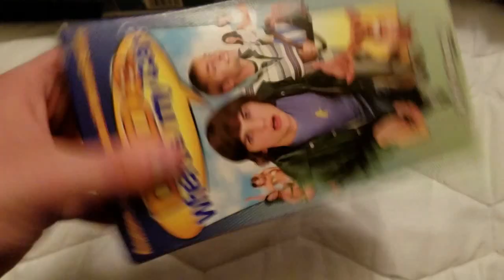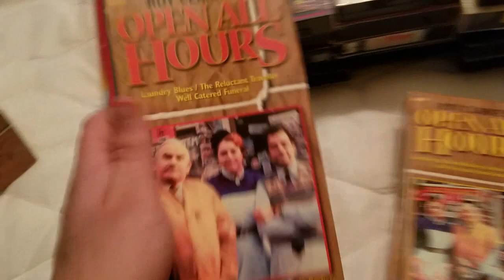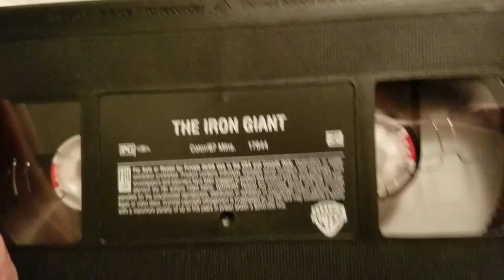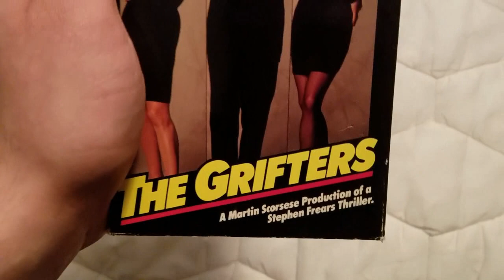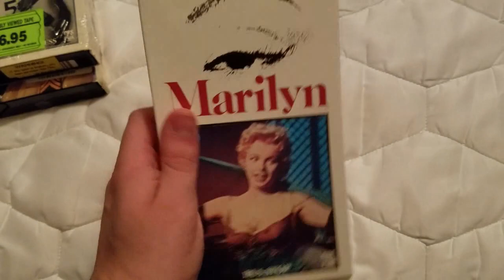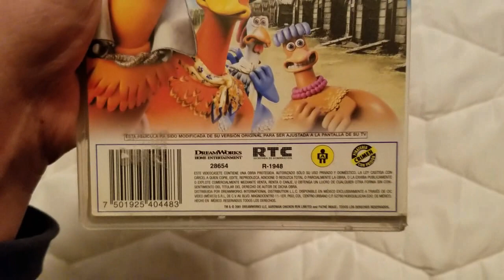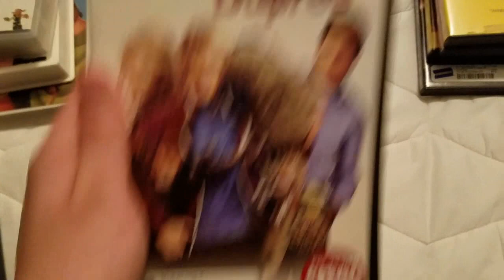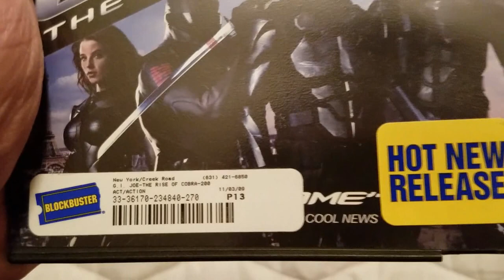VHS/DVD Update- 11/3/2018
Here are the tapes and DVDs I got at Goodwill, Savers and Half Price Books
1. “Cinderella Man” (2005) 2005 VHS (PD: 11/8/2005)
2. “Dude, Where’s My Car?” (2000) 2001 VHS
3. “The Butterfly Effect” (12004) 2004 VHS (PD: 6/10/2004)
4. “Legally Blonde 2: Red, White and Blonde” (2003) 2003 VHS
5. “Blackadder’s Christmas Carol” (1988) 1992 VHS (PD: 37th week of 1992)
6. “The More the Merrier” (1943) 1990 VHS {Columbia Classics} (PD: 9th week of 1990)
7. “American Beauty” (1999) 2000 VHS (PD: 4/14/2000)
8. “Open All Hours” (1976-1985) Late-1990s VHS boxset [Canadian Copy]
9. “Who’s Minding the Mint” (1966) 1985 VHS (PD: 24th week of 1985)
10. “The Iron Giant” (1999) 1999 VHS
11. “Laurel and Hardy Comedy Classics: Volume 1” 1986 VHS
12. “Laurel and Hardy Comedy Classics: Volume 5” 1987 VHS
13. “Bonnie Scotland” (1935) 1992 VHS {In Glorious Black and White} (PD: 12/28/1991)
16. “The Marx Brothers: At the circus” (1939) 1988 VHS {Hooray for Hollywood}
17. “The Abbott and Costello Show: Volume 1” (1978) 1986 VHS
18. “The Grifters” (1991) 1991 VHS (PD: 5/28/1991)
19. “Swing Time” (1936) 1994 VHS {RKO Collection} (PD: 12/19/1994)
20. “The Kettles at Old MacDonald’s Farm” (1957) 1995 VHS {Ma and Pa Kettle Collection} (PD: 29th week of 1995)
21. “Love Nest” (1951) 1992 VHS {The Marilyn Collection} (PD: 25th week of 1992)
22. “Monkey Business” (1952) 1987 VHS
23. “Bus Stop” (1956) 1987 VHS (PD: 8/25/1990 and 37th week of 1990)
24. “The Saint: Volume 1” (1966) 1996 VHS
25. “My Life Without Me” (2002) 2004 VHS (PD: 5th week of 2004)
26. “The Ice Storm” (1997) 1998 VHS (PD: 307th day of 1997 and 11th week of 1998)
27. “The Emperor’s New Groove” (“Las Locuras del Emperador”) (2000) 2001 Spanish VHS (PD: 5/2/2001 and 8/17/2001)
28. “Alice in Wonderland” (“Alicia en el Pais de las Maravillas” (1951) Early-1990s VHS [Mexican Copy]
29. “Chicken Run” (“Pollitos en Fuga”) (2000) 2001 VHS [Mexican Copy] (PD: 5/19/2001)
30. “Aliens in the Attic” (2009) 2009 DVD
31. “Grown Ups” (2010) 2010 DVD
32. “The Other Guys” (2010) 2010 DVD
33. “Vantage Point” (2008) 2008 DVD
34. “The Invisible” (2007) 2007 DVD
35. “You, Me and Dupree” (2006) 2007 DVD
36. “Little Miss Sunshine” (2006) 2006 DVD
37. “No Reservations” (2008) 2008 DVD
38. “The Men Who Stare at Goats” (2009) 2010 DVD
39. “G.I. Joe: The Rise of Cobra” (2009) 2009 DVD